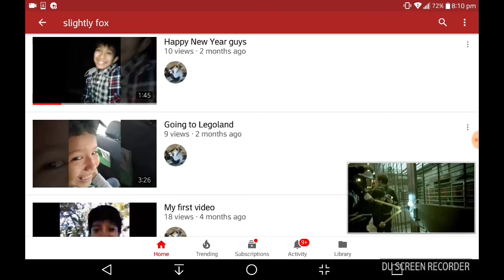Sub To Slightly Fox